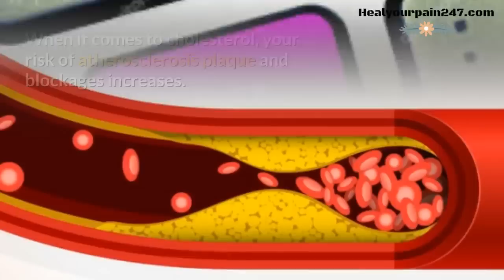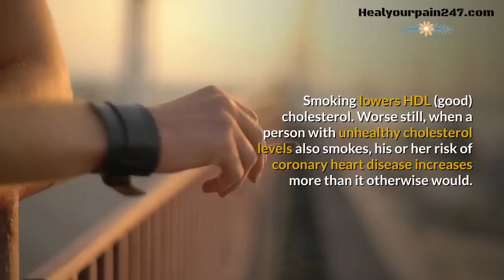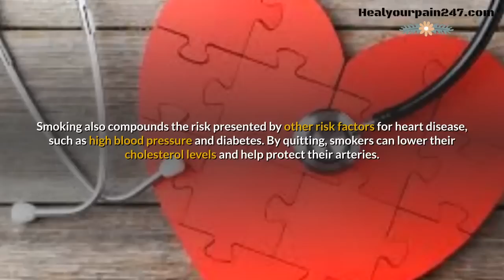Lower Cholesterol - What To Do In Lifestyles.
Lower Cholesterol .What To Do In Lifestyle.
When it comes to cholesterol, your risk of atherosclerotic plaque and blockages increases. These factors can combine with high LDL cholesterol or low HDL cholesterol levels to affect your cardiovascular health.
The good news is, high cholesterol can be lowered, reducing the risk of heart disease and stroke.
Lifestyle changes will go to the way toward bringing your cholesterol in healthy level.
What To Change ?
1/ Eating a heart-healthy diet .
From a dietary standpoint, the best way to lower your cholesterol is reduce saturated fat and trans fat.
Reducing these fats means limiting your intake of red meat and dairy products made with whole milk. (Choosing skim milk, low-fat or fat-free dairy products instead.) It also means limiting fried food and cooking with healthy oils, such as vegetable oil.
A heart-healthy diet emphasizes fruits, vegetables, whole grains, poultry, fish and nuts, while curbing sugary foods and beverages. Eating this way may also help to increase your fiber intake, which is beneficial.
To be smarter about what you eat, you’ll may need to pay more attention to food labels.
2/ Becoming more physically active .
Physical activity is important. Aerobic . brisk walking, swimming, bicycling or even a dance class are enough to lower both cholesterol and high blood pressure.
3/ Quitting smoking .
Smoking lowers HDL (good) cholesterol.
Worse still, when a person with unhealthy cholesterol levels also smokes, his or her risk of coronary heart disease increases more than it otherwise would. Smoking also compounds the risk presented by other risk factors for heart disease, such as high blood pressure and diabetes.
By quitting, smokers can lower their cholesterol levels and help protect their arteries.
4/ Losing weight .
Being overweight or obese tends to raise LDL (bad) cholesterol and lower HDL (good) cholesterol.
Losing excess weight can improve your cholesterol levels. A weight loss of as little as 10 percent can help to improve your high cholesterol numbers.

Apart from these change , there is also another natural way which can help you lower your cholesterol .

Please try the Oxidized Cholesterol Program - Which will let you Discover The Secret FOOD Which Step By Step Lower Your Bad Cholesterol Level And Keep Away From Heart Attack & Stroke .

Others Program Recommended If You Are Interested